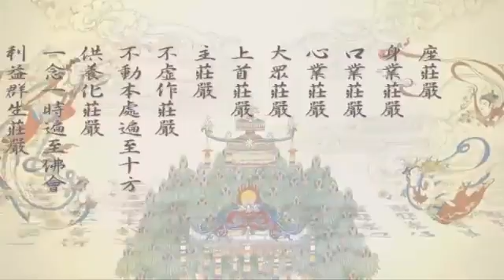淨空老法師:極樂世界二十九種莊嚴（第九集） {功德成就*鏈接字稿覩版}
~日期：2012/7/8，（共九集）地點講於:香港佛陀教育協會

"極樂世界二十九種莊嚴（第九集）"
{以下*有文字稿~細讀先覩版鏈接網}：~